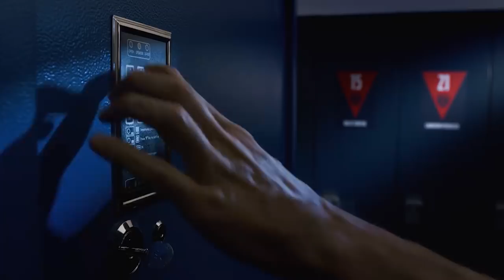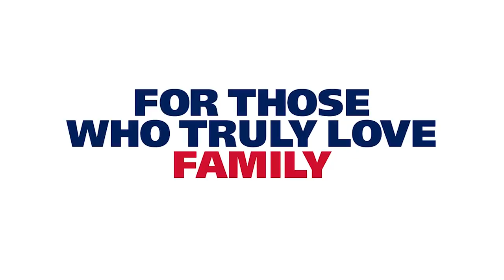Inside Melbourne: Episode 24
In episode twenty-four of Inside Melbourne, Clint Stanaway and Caty Price chat to Sam Weideman after Melbourne’s 45 point win over the GWS Giants. We discuss finals (1:25), Melksham and Harmes’ form (7:30), Sam’s family history (10:00) and Geelong next week (13.05). Plus, we take your questions from the outer (15:30).